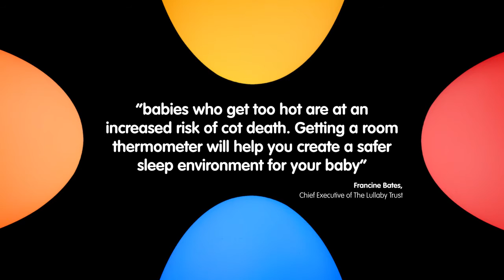Gro Egg 2 - Baby Room Temperature Thermometer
The innovative Gro-Egg 2 changes colour to let you know at a glance whether the temperature of a room is too low, too high or just right, helping you maintain a safe sleeping environment for your baby. As an added bonus it even works well as a gentle night light.